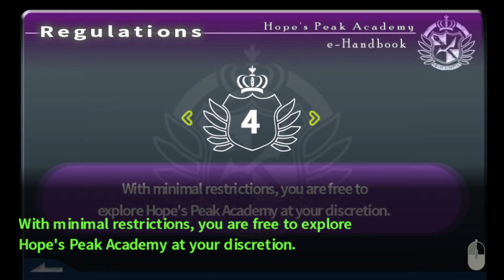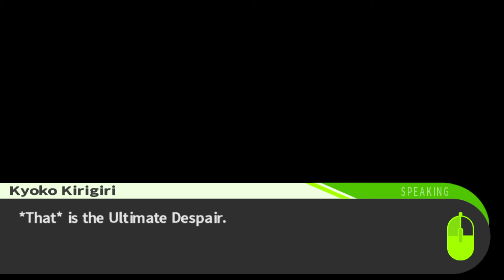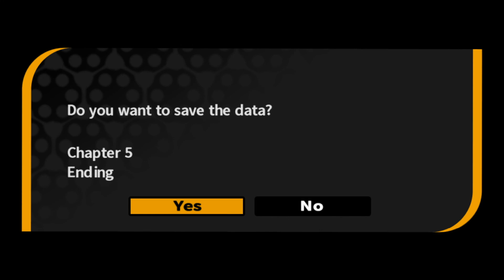Zagrajmy w Danganronpa 104 - Dracon's rage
No nie wytrzymał chłopak.